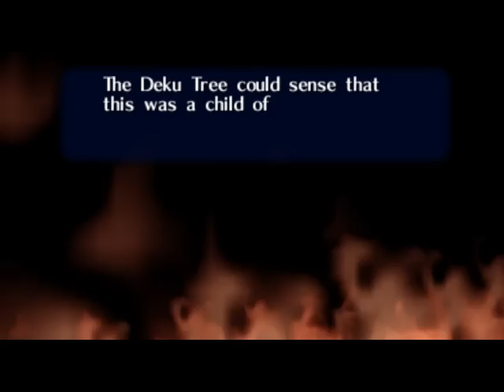The Legend of Zelda: Ocarina of Time végigjátszás 21. rész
ebben a részben izgatottan legyőzzük a gonosztevőt, aztán meg nem nagyon csinálunk semmit. és az a legjobb hogy majd a következőben se :D